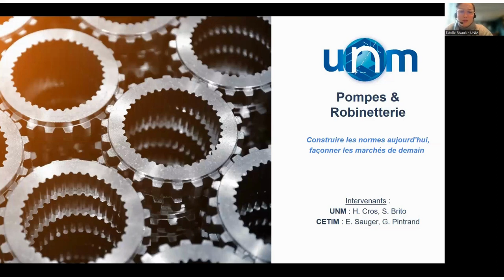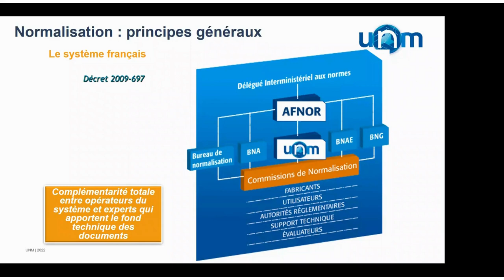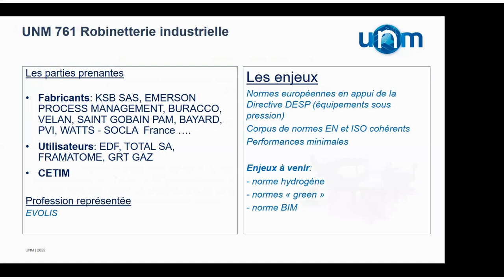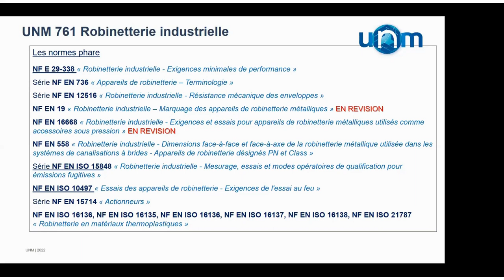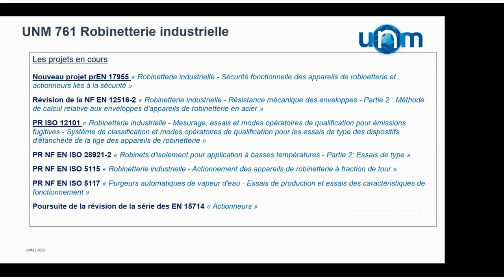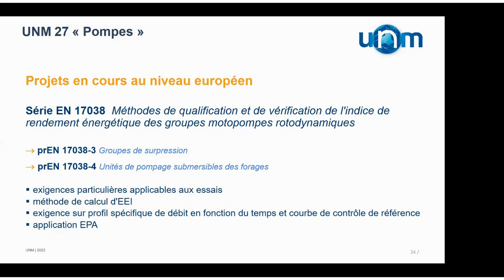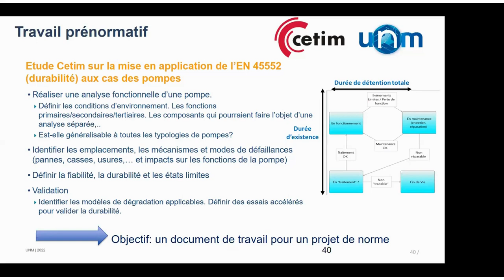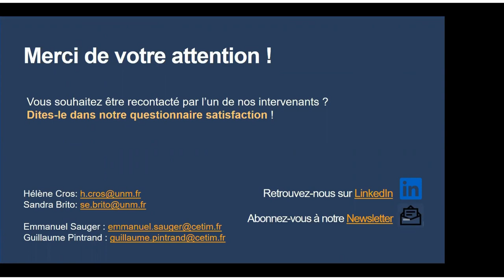Pompes et robinetterie - Webinaire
Vous utilisez les normes ou elles impactent votre activité ? Vous voulez en savoir plus sur les actualités et les innovations de votre activité ?
L’UNM et le CETIM vous proposent un webinaire dédié spécifiquement aux pompes et à la robinetterie.